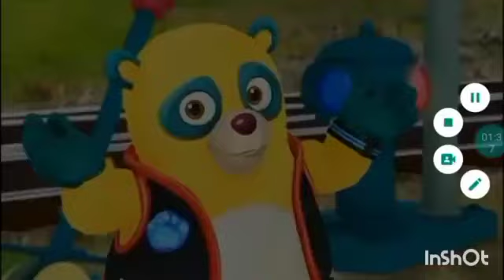September 21, 2023